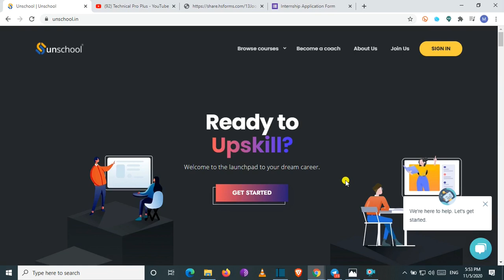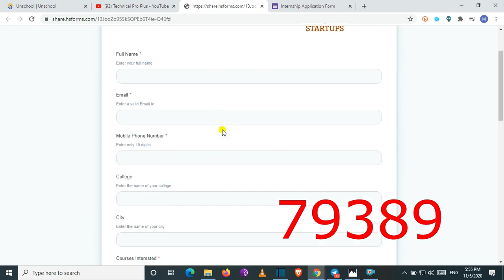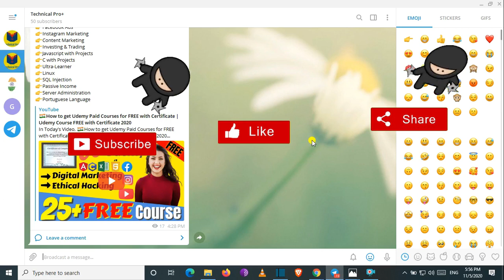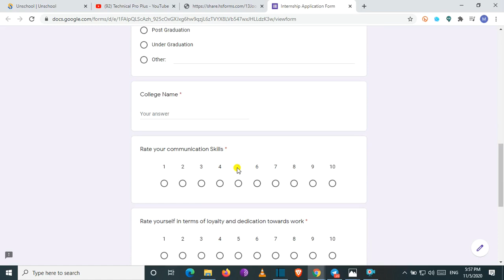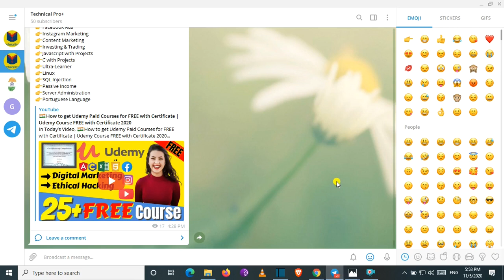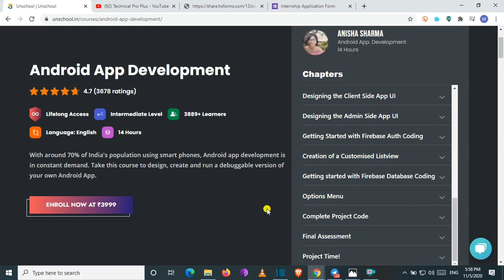Unschool Campus Ambassador Online Internship | Unschool Internship/Projects/Courses - 50% OFF Course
In Today’s Video,  Unschool Campus Ambassador Online Internship | Unschool Internship/Projects/Courses - 50% OFF Course

🌟Referral: 79389

📢🔶🔹FREE Exclusive Offers🔹🔶📢